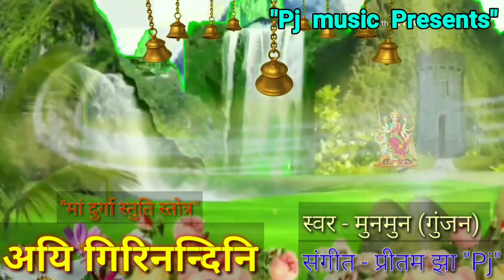माँ दुर्गा स्तुति स्तोत्र | अयि गिरिनंदिनी |Gunjan (munmun) | Pritam Jha "Pj" | Pj Music Lab, Banka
माँ दुर्गा स्तुति स्तोत्र | अयि गिरिनंदिनी
Singer:- Munmun (Gunjan)
Record, mix and master:- Pritam Jha
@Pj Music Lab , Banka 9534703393